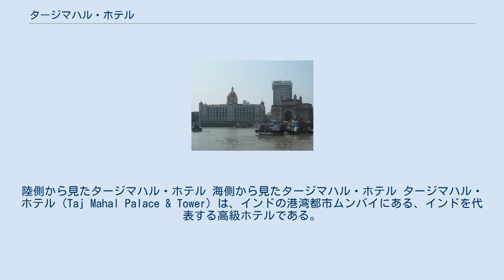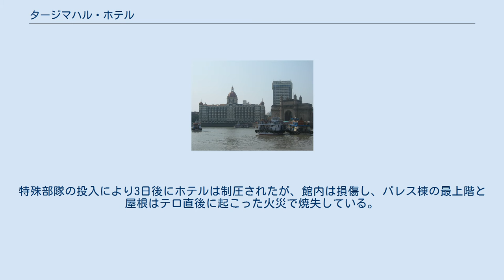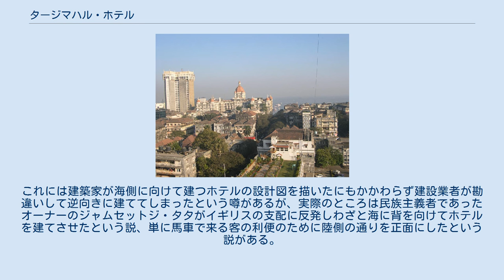タージマハル・ホテル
ジャムシェトジー・タタ
タタ・グループ
陸側から見たタージマハル・ホテル 海側から見たタージマハル・ホテル タージマハル・ホテル（Taj Mahal Palace & Tower）は、インドの港湾都市ムンバイにある、インドを代表する高級ホテルである。
 ムンバイ港の古くからの中心地に位置し、海に面してパレス棟（旧館）とタワー棟（新館）が建っている。
隣にはムンバイのシンボルでもあるインド門がある。
客室数は565で、うちスイートは46室。
タタ・グループにより保有されている。
 伝えられるところでは、インドの近代工業の父でタタ・グループの創始者でもあるジャムシェトジー・タタは、ムンバイ（旧ボンベイ）の当時最大のホテルだったワトソンズ・ホテルに入ろうとして白人専用であることを理由に宿泊を断られ、これに怒ってもっと豪華なホテルをインド人の手で築こうとしたとされる。
インド人建築家により西洋の新古典主義建築とインドの伝統の様式を混合した姿で設計され、建設には25万ポンドを投じた。
 1903年12月16日にタージマハル・ホテルは開業し、以来ムンバイ第一のホテルとなりインドを訪問する世界の政治家・王侯貴族・有名人らがこのホテルの客となった。
 1973年、隣のグリーンズ・ホテルの跡地に高層のタワー棟が建てられ、現在に至っている。
 2008年11月26日のムンバイ同時多発テロにおいてテロリストに占領され、多数の客が殺害された。
特殊部隊の投入により3日後にホテルは制圧されたが、館内は損傷し、パレス棟の最上階と屋根はテロ直後に起こった火災で焼失している。
 ホテルの海側のファサードは竣工当時は裏面であり、20世紀後半に海側に玄関が移される前は陸側が正面であった。
これには建築家が海側に向けて建つホテルの設計図を描いたにもかかわらず建設業者が勘違いして逆向きに建ててしまったという噂があるが、実際のところは民族主義者であったオーナーのジャムセットジ・タタがイギリスの支配に反発しわざと海に背を向けてホテルを建てさせたという説、単に馬車で来る客の利便のために陸側の通りを正面にしたという説がある。